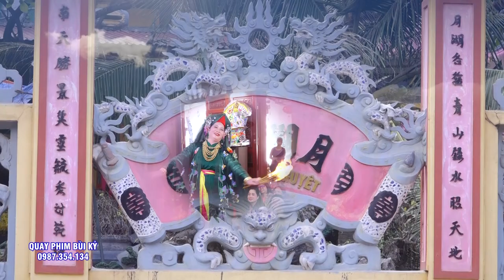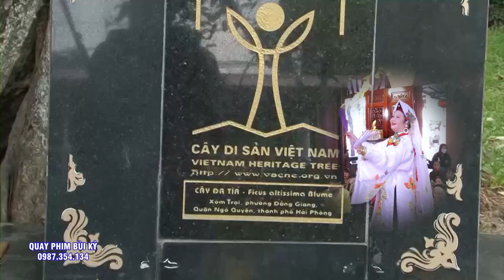Cô Hầu Đẹp Quá. ĐT Vũ Thị Thường Hầu #4 Giá Chúa Tại Đền Chúa NGuyệt Hồ - Bắc Giang